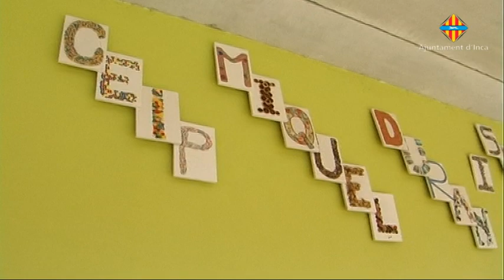Posta a punt de les escoles públiques en vistes a l'inici del proper curs.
El curs escolar a Inca es començarà amb absoluta normalitat al manco pel que fa a les instal•lacions de les diferents escoles públiques. Això serà possible gràcies al dispositiu especial que ha muntat l'Ajuntament d'Inca i per posar a punt els tres centres del municipi: Ponent, Llevant i Miquel Duran i Saurina.
Durant 15 dies fins a 14 treballadors municipals hauran fet feina per netejar els centres i millorar les instal•lacions de llanterneria, electricitat i les zones ajardinades.
El batle, Rafel Torres, ha visitat avui els tres centres públics acompanyat pel director general de planificació educativa del Govern, Guillem Estarellas. També han participat a la visita les regidores d'Educació i de Serveis, Maria Payeras i Rosa Tarragó.
En aquesta trobada s'han comprovat entre d'altres les tasques de millora dels banys al col•legi Llevant o la reparació de la voravia del pati al col•legi Ponent. De la mateixa manera s'ha explicat que s'estan repintant tots els passos per a vianants als voltants de les escoles.
El centre on s'està duent a terme la intervenció més destacada és al Miquel Duran on el Govern està enllestint la col•locació de les cobertes als patis superiors del centre.
L'ibisec va adjudicar el passat mes de juny aquesta tasca amb una inversió de quasi 81.000 euros i un termini d'execució de 2 mesos.
El batle ha recordat que el col•legi Miquel Durant presentava una sèrie de deficiències a causa del seu disseny arquitectònic incloent humitats a les aules superiors. S'espera que amb cobriment els patis superiors es posi fi a aquests problemes de deteriorament del centre i és millori la conservació de l'escola.
El passat any es varen instal•lar ja cobertes a 5 patis del centre i ara s'ha fet el mateix amb altres 9 cobertes. D'aquesta manera es posa remei al 70% de les deficiències detectades a l'edifici.